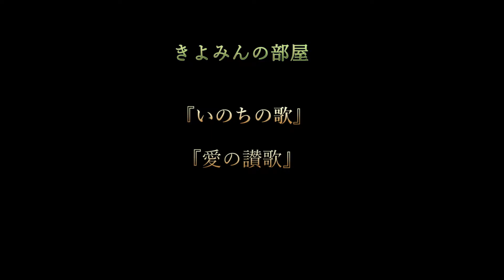『いのちの歌』『愛の讃歌』動画が消えている！と知人から！再アップ！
苫小牧のシャンソニエ  カプリス、東京の歌手 来られず緊急事態宣言！
きよみん、助っ人になれたのか？！

『いのちの歌』初挑戦。難しかった。